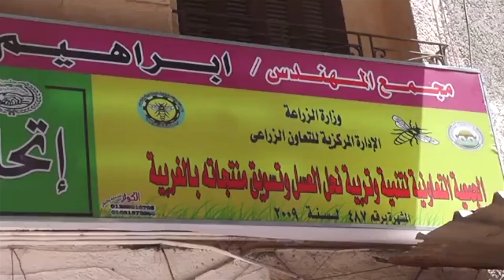المهندس : إبراهيم ماضي يتحدث عن تأسيس إتحاد منتجي عسل النحل بجمهورية مصر العربية